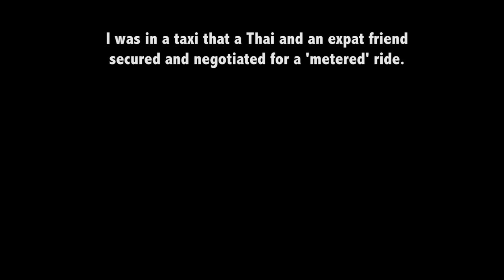BANGKOK TAXI SCAMS & TIPS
Bangkok can sometimes be tricky because you'll find there's a handful of travel scams. If you Google 'Bangkok Travel Scams', you'll find Taxi Scams amongst them and similar to the one in my video. No traveler likes feeling a victim prey to scams.  Here's tips to help avoid taxi scams, as I deal with a 'real' life one.

Hey GRRR Travelers!

  - Be sure to give this videos a "thumbs up" if want to see more videos like this!  Let me know what you want to see ♥  Also, share my site and spread the word that female solo travel is possible!

grrrl traveler solo travel, grrrltraveler solo travel, grrrltraveler bangkok, grrrltraveler thailand, bangkok scams, scams in thailand, taxi scams, taxi scams in bangkok,